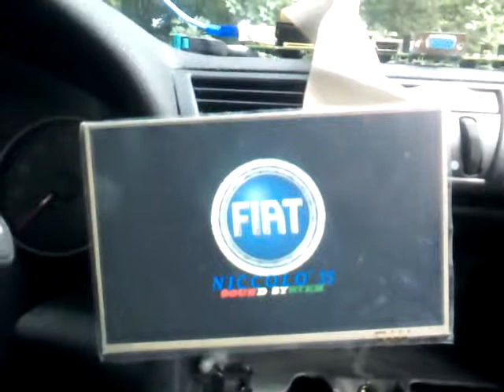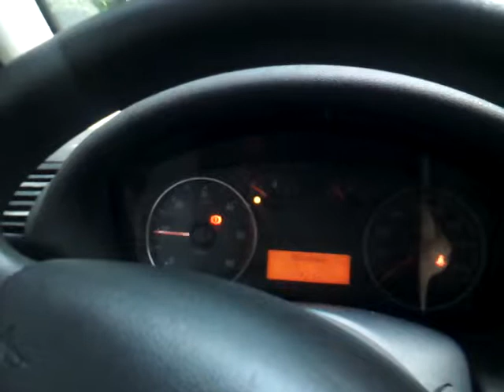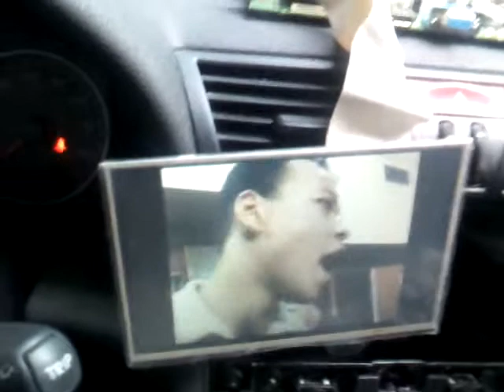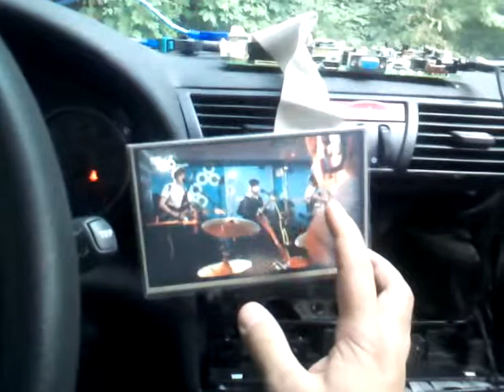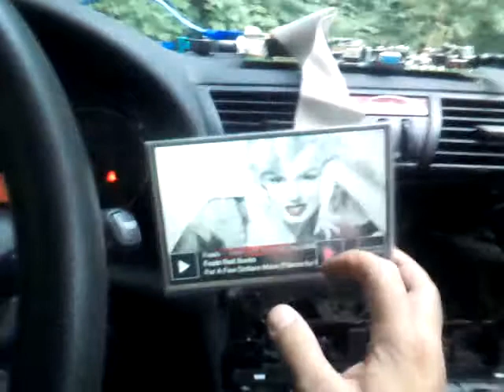Cortex A8 i.mx53 Pro-Ject Head Box Qt GStreamer Digi International